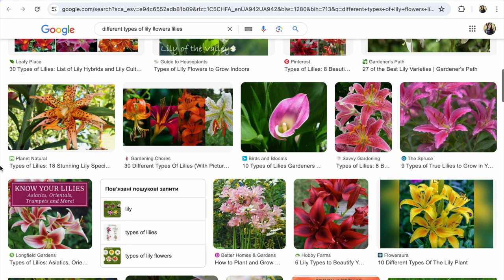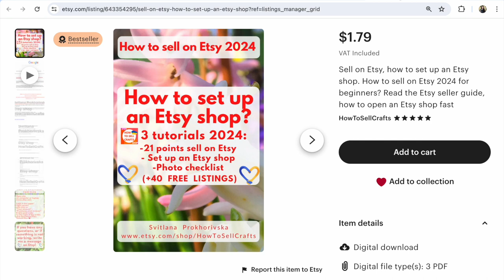Are Lilies Poisonous to Dogs? Check it out!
Are lilies poisonous to dogs? Are lilies toxic to dogs? Are lilies bad for dogs? Are lilies dangerous for dogs? View a short video!

Cynologists recommend not allowing dogs to bite and eat different types of lilies. They are toxic to dogs and can cause gastrointestinal disorders, poisoning, and vomiting. In some cases kidney damage.

Be careful! Similar to lilies
Aroid plants cause burning, blisters on the mucous membrane, respiratory arrest, swelling and conjunctivitis, and nightshade plants will cause nausea, drowsiness, upset stomach, clouding of consciousness and paralysis

Dear dog owner, do not risk the health of your dogs! Do not let them eat dangerous plants!

P.S.
I am a ❤️❤️❤️ dog lover)
I share with you useful information about dogs that I collect

📚I also added a lot of information on
How to sell on Etsy on this channel - this is my other playlist

P.S.
🎁 All ebooks and tutorials are currently on sale in my Etsy shop HowToSellCrafts

✅📚 How to Sell on Etsy, how to set up an Etsy shop 2024 - 🎁$1.49
3 PDF tutorials - help for Etsy sellers